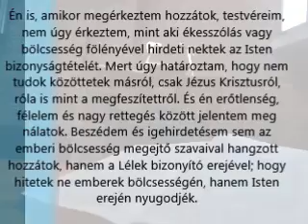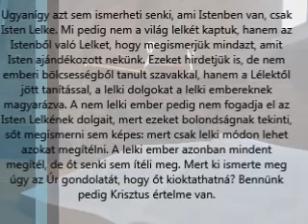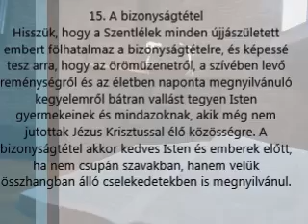20140911 csutortok bibliaora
Szigetszentmiklósi Baptista Gyülekezet
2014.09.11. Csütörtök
Bibliaóra - Paróczi Zsolt
1. Korinthus 2.